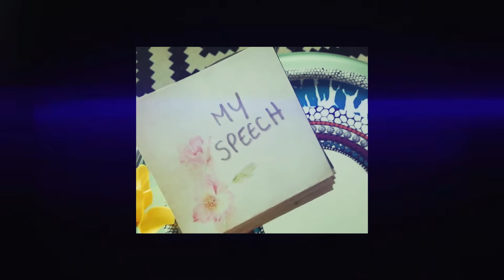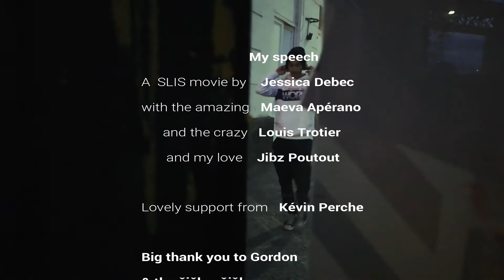My Speech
Some Like It Short IV, December 2019: "My Speech" by Jessica Debec, competition movie.

That's all she has to say. A great performance by Maeva Apérano